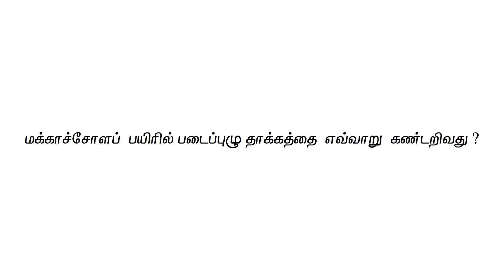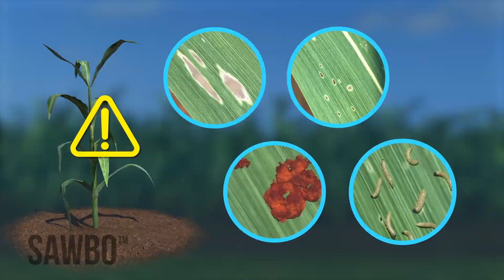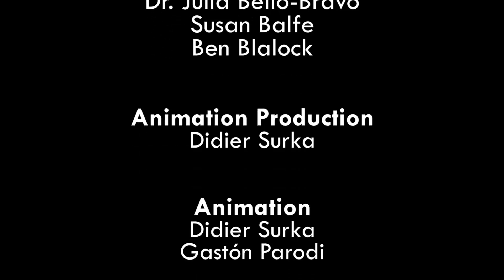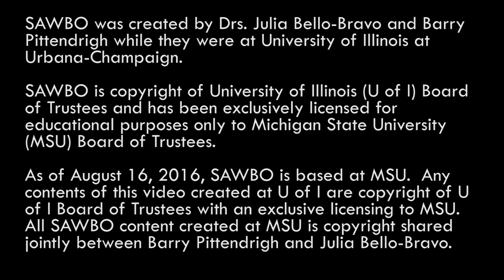How to Identify and Scout for Fall Armyworm in Tamil (accent from India)